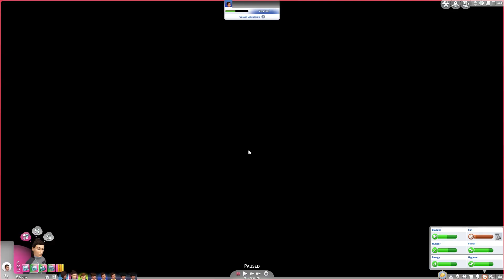The Sims 4: 100 Babies in the City | Part 27 | 6 TODDLER CHALLENGE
Sorry for the awful sound quality! Will be back to normal for the next part!

Origin ID: hey_harrie

Buy games at a discounted price
Instant Gaming:
End Card music by:
Alan Walker - Faded (Osias Trap Remix)